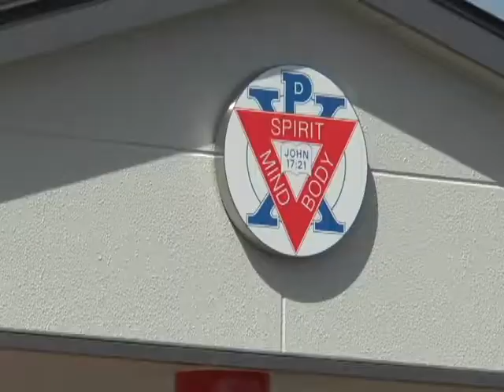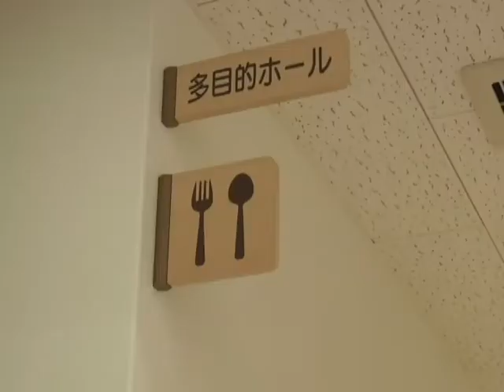YMCA黒川保育園 献堂式 竣工式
YMCA黒川保育園の新しい園舎が完成し献堂式と竣工式がありました。